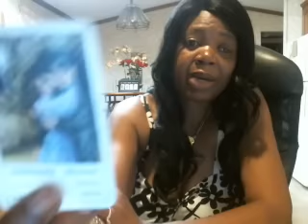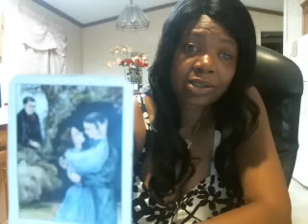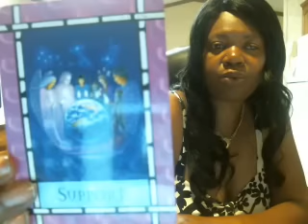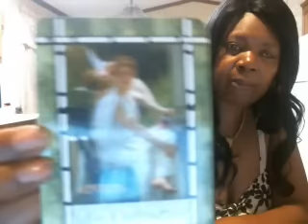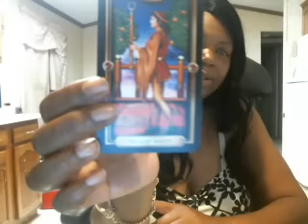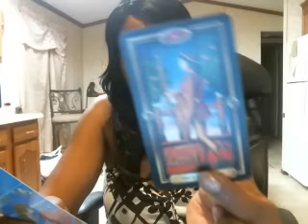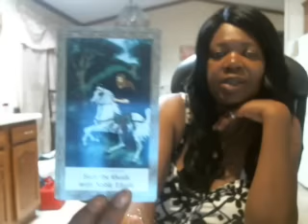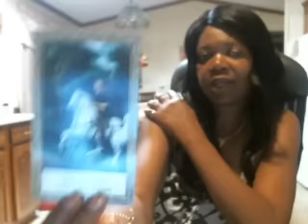SAGITTARIUS JULY 2015 LOVE TAROT READING & MORE by SIMPLY LOVE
LOVE IS ALL THERE IS
LOVE IS ALL THERE EVER BE